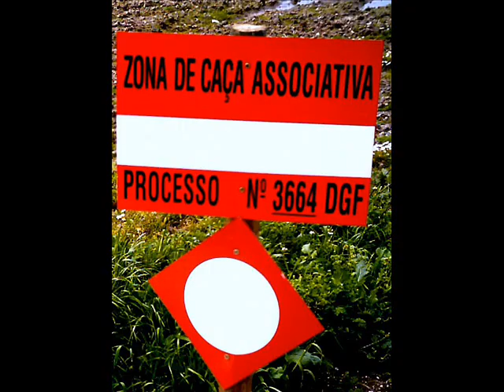Fotografias1-autoria José João Canavilhas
Fotos de José João Canavilhas, em slide Show , sonorizadas ,